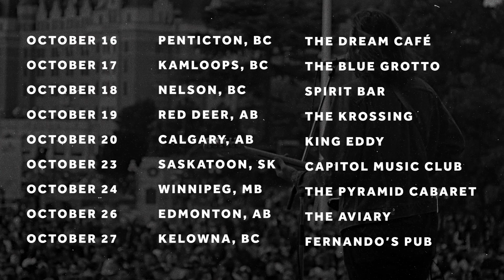Band of Rascals - Fall 2018 Tour with Jesse Roper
We're on the road with our buddy Jesse Roper!!
Come check us out:

October 16          Penticton, BC              The Dream Café
October 17          Kamloops, BC             The Blue Grotto
October 18          Nelson, BC                  Spirit Bar
October 19          Red Deer, AB              The Krossing
October 20          Calgary, AB                 King Eddy
October 23          Saskatoon, SK            Capitol Music Club
October 24          Winnipeg, MB             The Pyramid Cabaret
October 26          Edmonton, AB            The Aviary
October 27          Kelowna, BC               Fernando’s Pub

Thank you to Creative BC and the Province of British Columbia